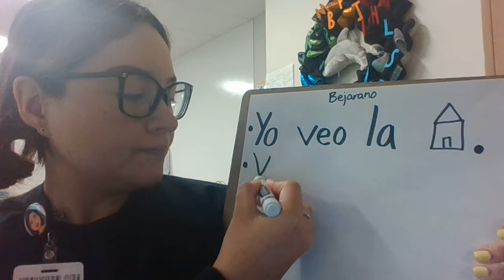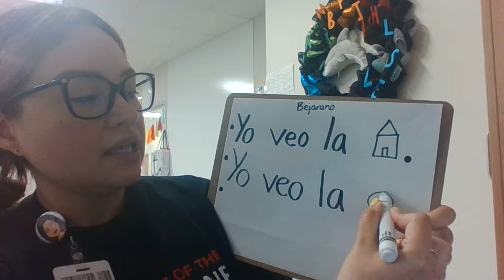Segunda oración - Semana 3